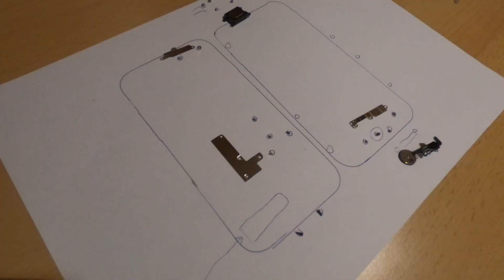Wymieniam baterie i wyświetlacz w iPhone 7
Wymiana baterii i wyświetlacza iPhone 7